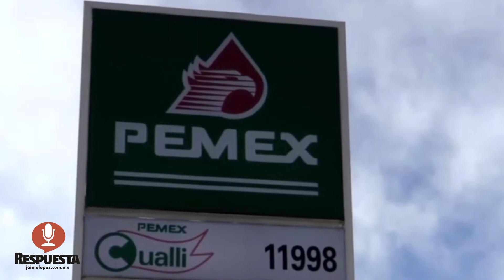NO PERMITIRÁ GOBIERNO ABUSOS EN PRECIOS DE TAXIS POR DESABASTO DE GASOLINA